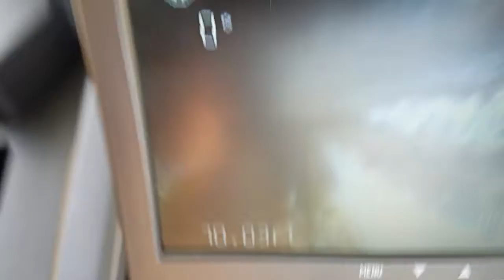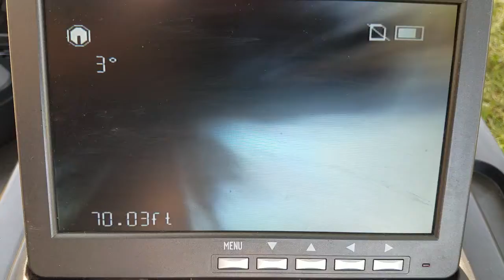141 South Corinth Sewer Scope 2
Sewer scope to main utility service.